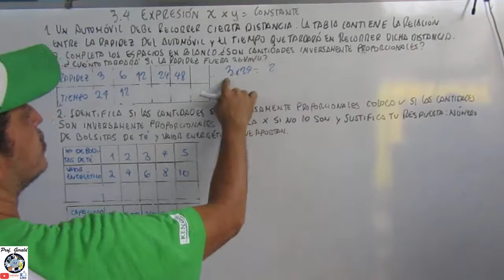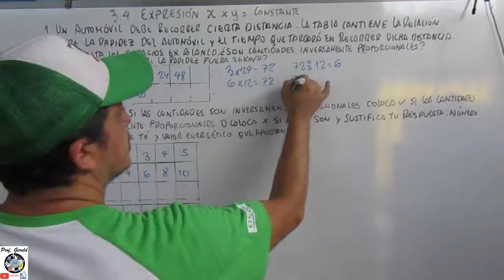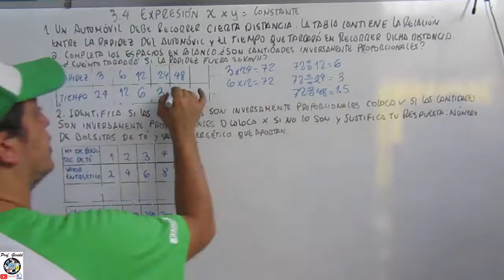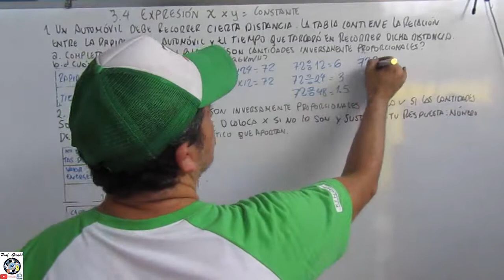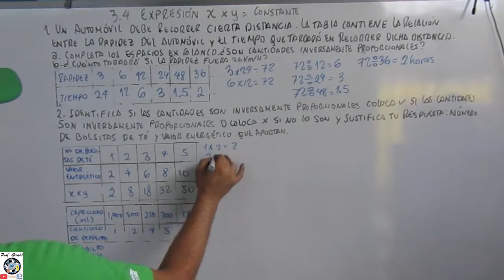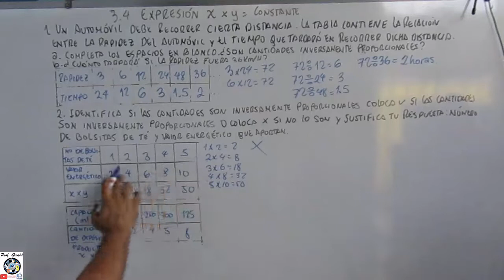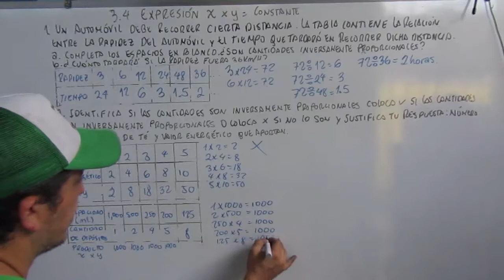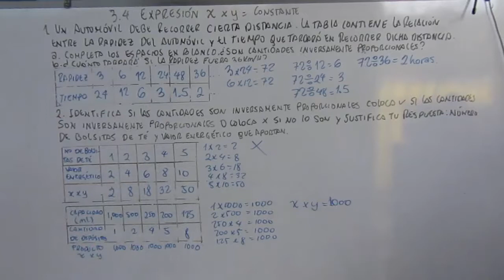3.4 EXPRESION X x Y=CONSTANTE 6º GRADO CUADERNO DE EJERCICIOS